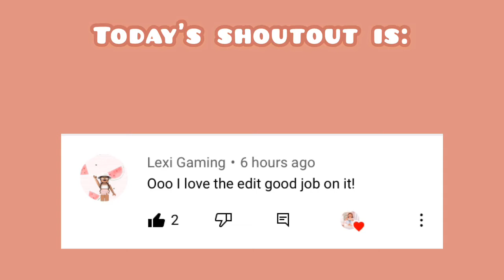TTD3 edit! | With IcePlays 🦋 | PecasPlayz 🙃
Game: TTD3
🎥Intro creds: IcePlays

IcePlays
My sisters: TheBestAdoptMe 😍
My friends: PitaPlayz 🤗
Mine 🙃

Please don’t unsubscribe ☹️

Follow me on roblox @pecashawai 😛

Bye! 😘👋🦋